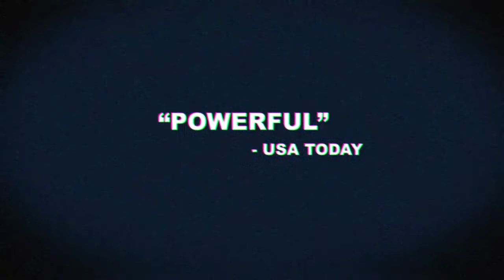LOOK the Series Teaser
Your world as seen through the relentless eye of the thousands of surveillance cameras that capture you every single day